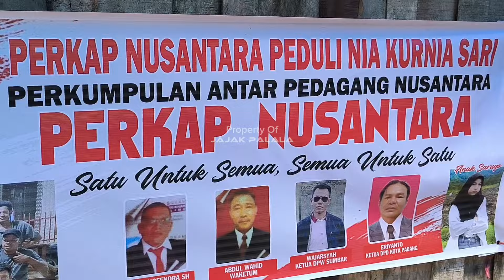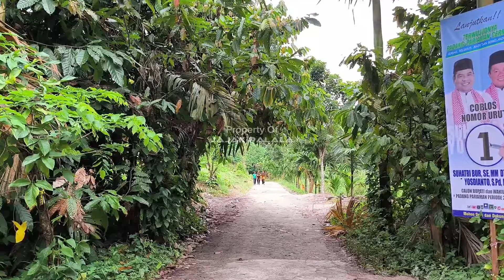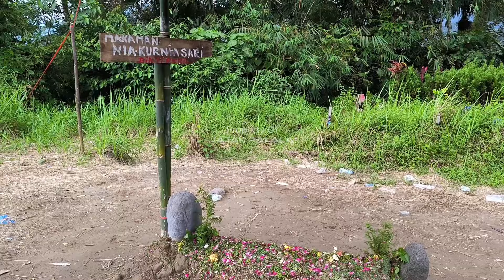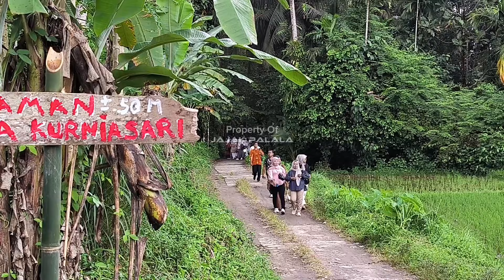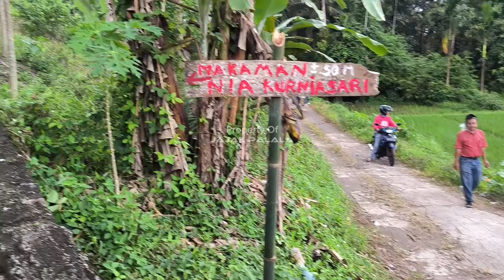PROGRES TERKINI❗PEMBANGUNAN RUMAH NKS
Pembangunan rumah Nia Kurnia Sari yang merupakan korban rudapaksa dan p3mbvnuh4n terus dikebut dan dihari ke - 36 ini akan dilakukan pengecoran pada slop bagian pinggang rumah dan selanjutnya batu bata akan dinaikkan kembali.
Semoga rumah ini cepat selesai dan bisa ditempati nantinya oleh ibunda almarhumah karena membangun atau membuat rumah yang layak huni adalah impiannya almarhumah